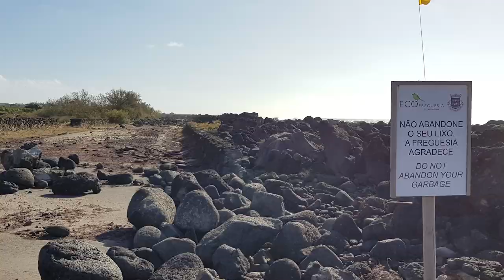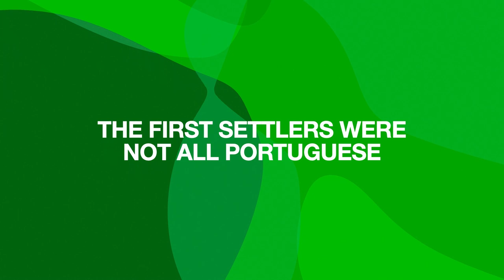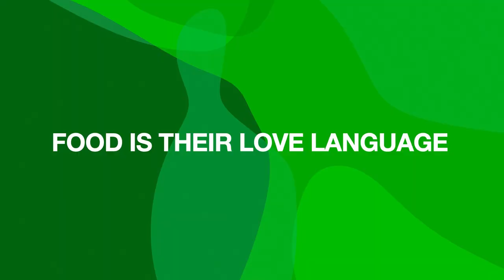Things you didn't know about the Azores!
Here are 5 surprising facts about the Azores, Portugal! Which one did surprise you the most? And what is a fun fact about the place you live in?

You want to support & get early updates and chat with me?

My Books ▽
The Eloquence of Hurricanes: mybook.to/eloquenceofhurricanes
The Anatomy of Waves: mybook.to/TheAnatomyofWaves/
Welcome Home Dear Soul: mybook.to/welcomehomedearsoul

Music Outro:
"Juan Sánchez - Now The Silence" under Creative Commons (cc-by) Licence